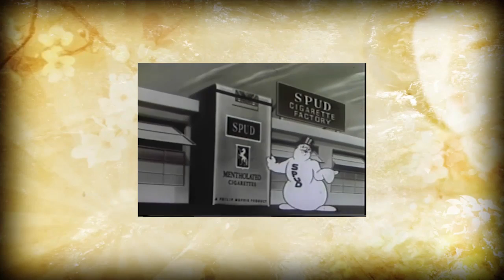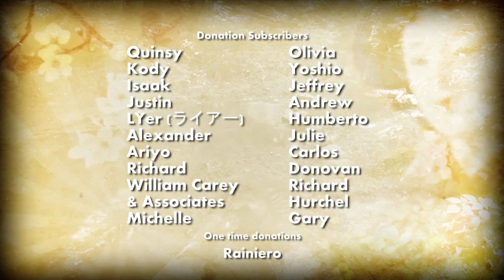JapanCast HD Video Lesson 29 p1